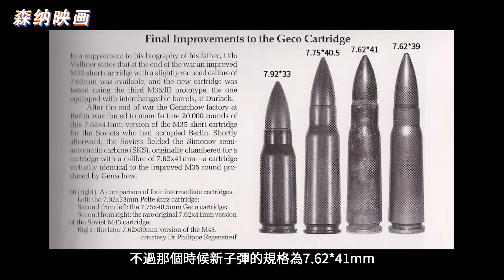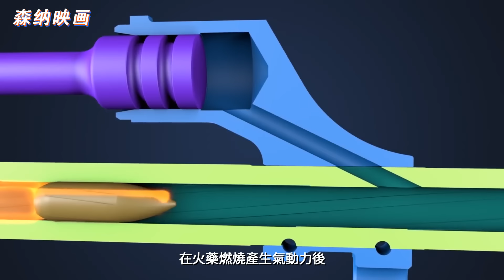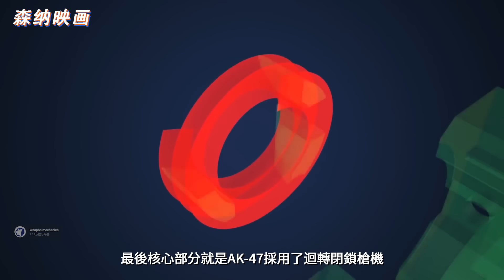【不止遊戲】AK-47究竟有多經典？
本期結合電影和遊戲中的AK系列，講述AK-47的發展以及後續的AKM的結構和細節。
本期視頻節目所用音樂 🎵
Dark Moon - 柴可夫斯基 - 天鵝湖
Sergei Stern - Creation
Sergei Stern - Main Title
Sergei Stern - Parade
Jack Wall - Cold War
Sergei Stern - First Idea
鋼鐵雄心4 絕不後退 喀秋莎 Katyusha
本期視頻節目所用影視片段 🎬
《戰爭之王》
《八月八日》
《第一滴血2》
《戰狼2》
《野戰排》
《前哨1》
《軍火販》
《卡拉什尼科夫》
《芳華》
【遊戲】
《秘密潛入》
《反恐精英CS 1.6》
《使命召喚：黑色行動 冷戰》
《使命召喚：現代戰爭》
《使命召喚4：現代戰爭 重置版》
《使命召喚5：戰爭世界》
《使命召喚6：現代戰爭2 重置版》
《使命召喚7：黑色行動》
《地鐵：2033》
《World of Guns》
《逃離塔科夫》
《戰地：硬仗》
《孤島驚魂2》
《絕地求生PUBG》
《彩虹六號：維加斯2》
《生存法則survarium》
《殺戮空間》